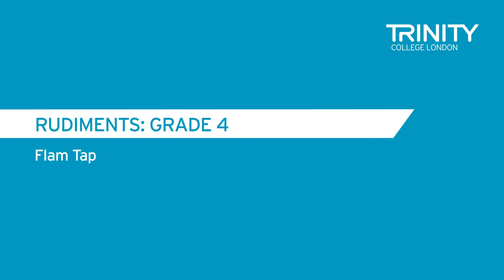Trinity's Drum Kit Syllabus 2020 – 2023: Rudiments Grade 4 – Flam Tap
Session drummer Kate Wilkinson plays through the rudiments for Grade 4 - flam-tap

Filmed at Safehouse | Peckham

The new Trinity syllabus develops instrument-specific technique, with bespoke rudiment exercises for drum kit and enhanced technical work for orchestral percussion.